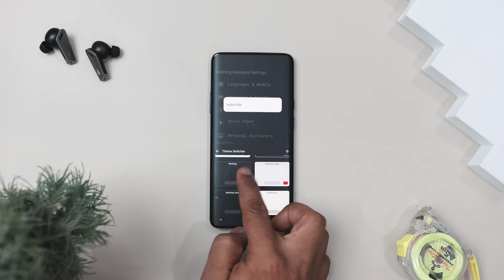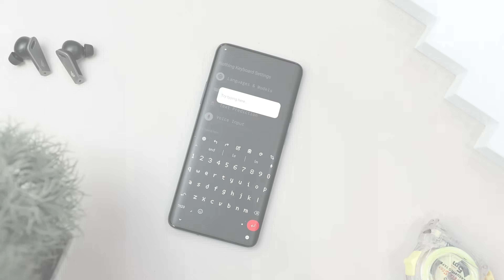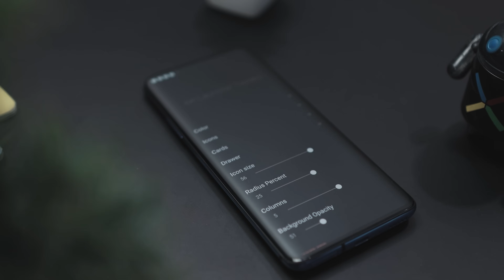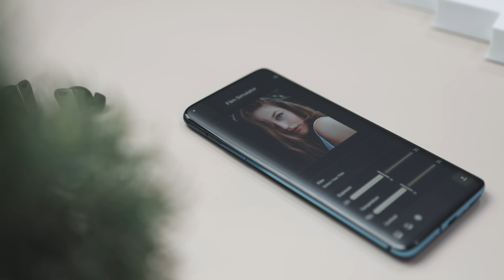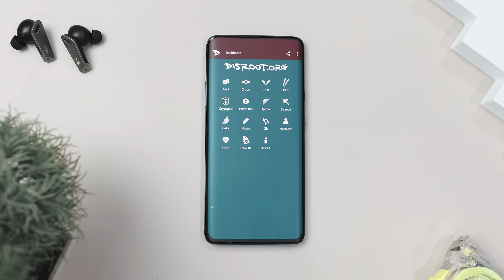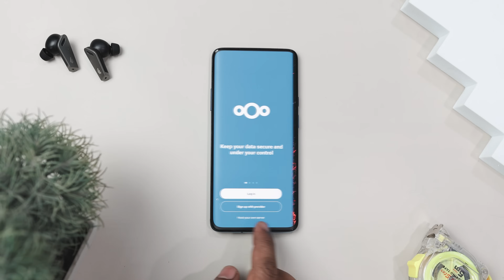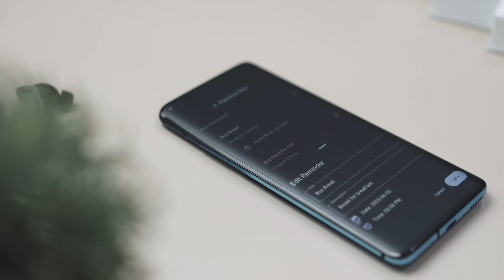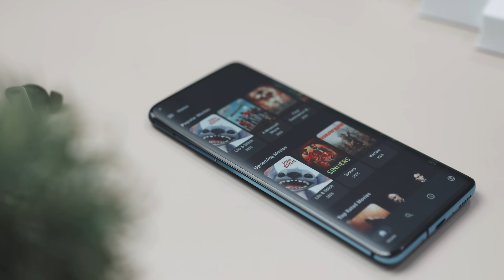Don’t Miss These 7 Open Source Android Apps That Are 100% FREE in 2025!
8 Best FREE Open Source Apps For Android 2025 | HIDDEN Android Apps | Apps not on Google Play Store | Secret Android Apps | Best Android Apps 2025

0:00 Best Open Source Apps 2025
0:26 Nothing Keyboard
1:22 TunesKit Location Changer
2:34 Ion Launcher
3:24 Film Simulator
4:11 ThunderBird
4:55 Disroot
5:36 Remind Me
6:16 LogLine